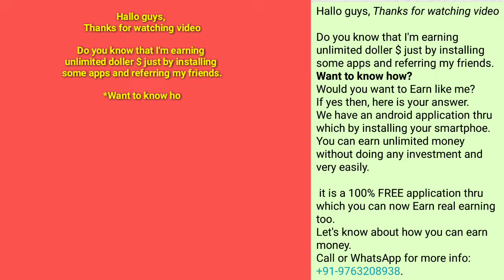रमजान मुबारक, happy Ramadan, two sweet words about ramzan, रमजान के बारे में दो मीठे शब्द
In this video you'll see a sweetness word about *ramdan* *ramzan* Watch the video to enjoy.